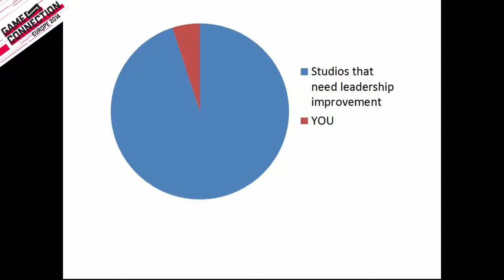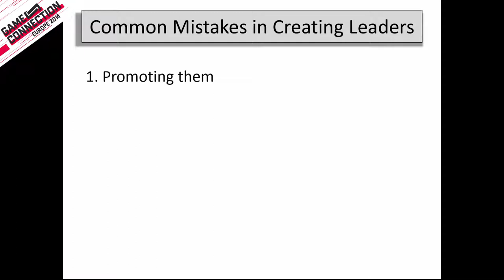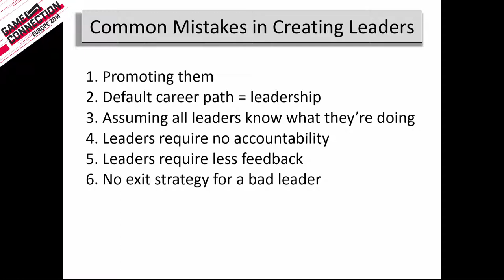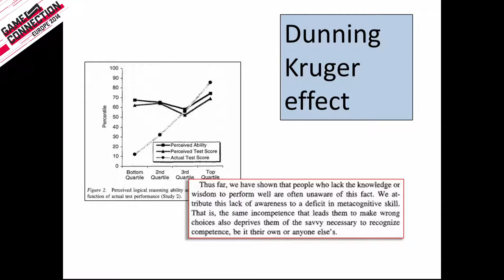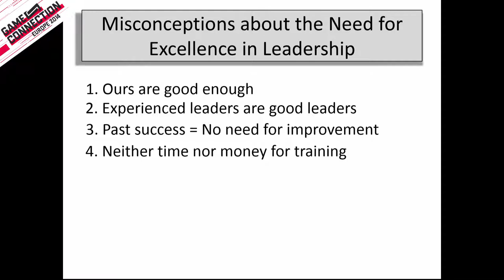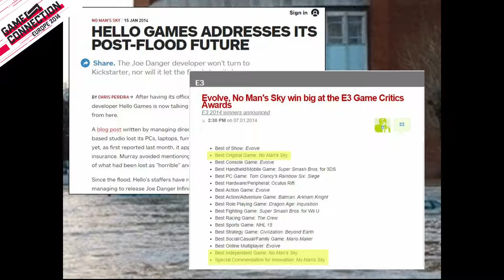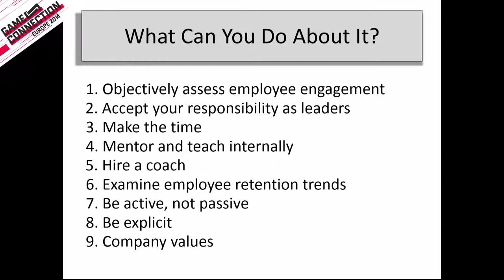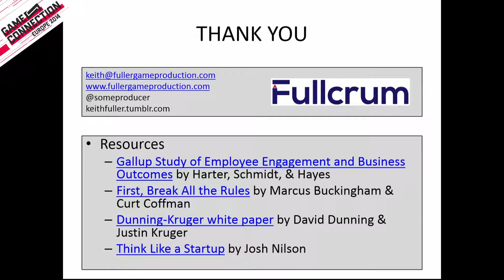KeithFuller - Good Enough Isn’t Your Studio Needs Better Leaders - Business - GCE2014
From longtime CEO to first time lead programmer, most leaders in the games industry arrived at their current role with little or no preparation or training. As a result, nine out of ten studios have a need to improve aspects of people leadership. Few companies will admit it for fear of appearing less than perfect. Instead, the typical response is that they have no need for training or mentoring because the leadership at their studio is “good enough”. No it isn’t, and here’s why.

Attendees will learn the common mistakes that studios make in creating leaders, popular misconceptions about the need for superior leadership, why your company needs to improve in this area, and what you can do about it.